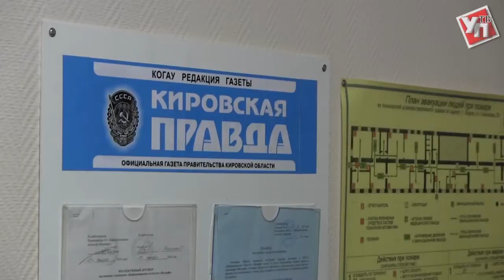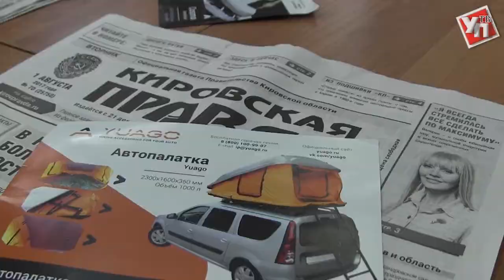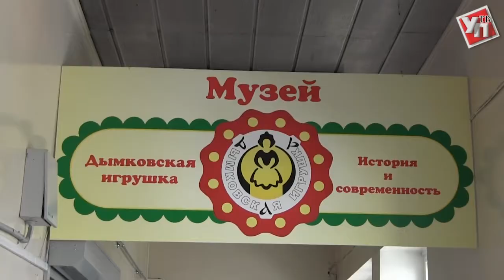Автопробег "Дорогами правды" в Кирове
Наш автопробег добрался до очередного города.